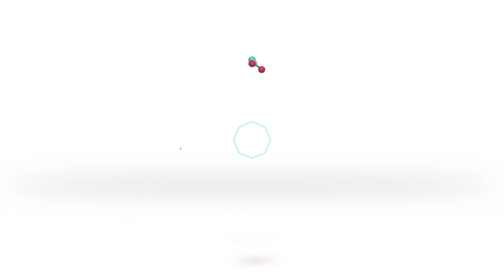Seguridad y educación en la agenda del primer día de gobierno de Pullaro